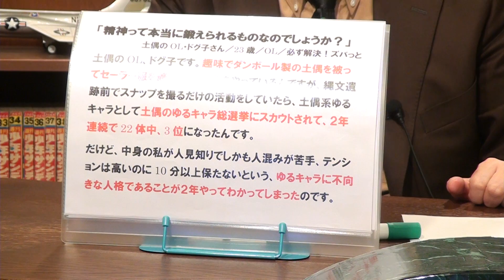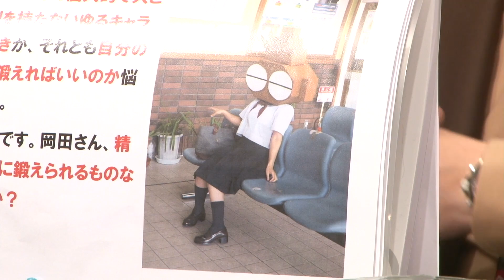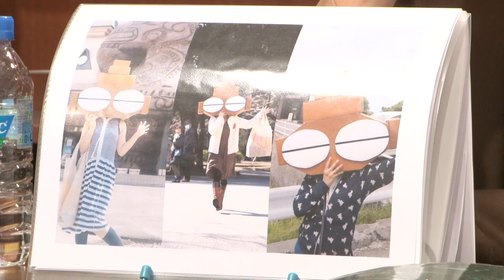目立ちたい欲求は認めてあげよう！「心の仮面と精神」の関係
土偶のＯＬ・ドグ子さんからの質問「精神って本当に鍛えられるものなのでしょうか？」に回答します！